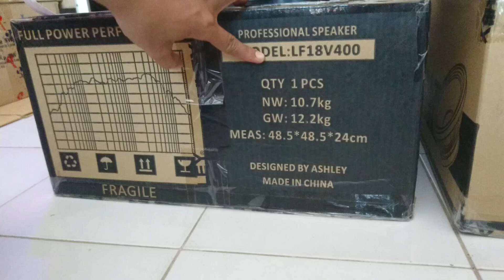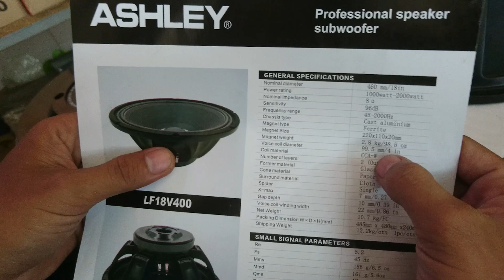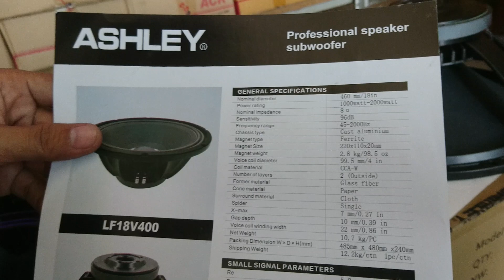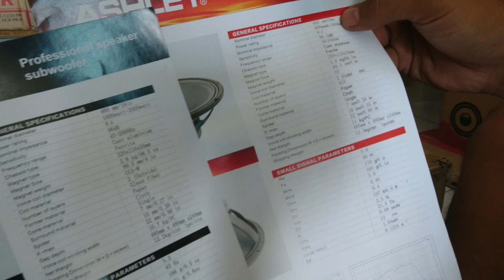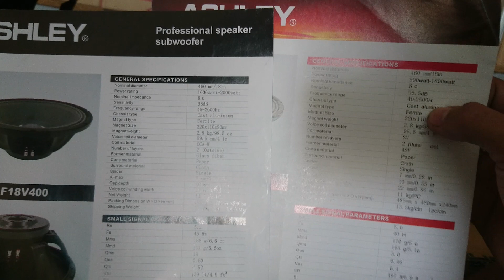DUET SPEAKER ASHLEY 18 INCH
Duwet speaker ashley 18''

Melihat sedikit persamaan dan perbedaan speaker ashley 18 ''
Dari segi suara, vocal,subwoofer voice coil, sasis,dan juga karakter suaranya..

Speaker ashley 18'' LF18V400 DAN SPEAKER 18''  ASHLEY L900

SIMAK VIDIO NYA SAMPAI HABIS,
MUNGKIN INI SALAH SATU  SEPEAKER 18'' YG S3LAMA IN8 KAMU CARI DG SPESIFIKASI YG MUMPUNI BUDI MANTAP, DAN KARAKTERSUARA MANTAP, dan dg harga yg terjangkau tentunya...

Terimakasih sudah mampir kechennel  kami semoga bermanfaat

Jika ada salah penyampayan saya mohon maaf..
Terimakasih maturnuwun sedulur.